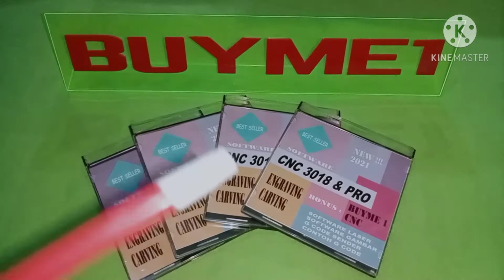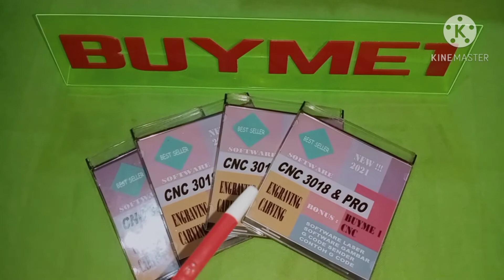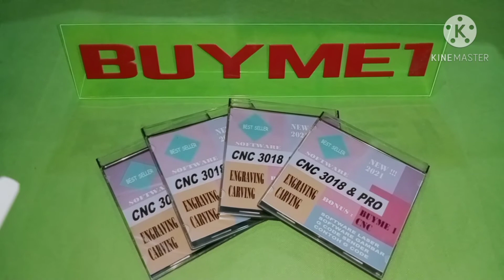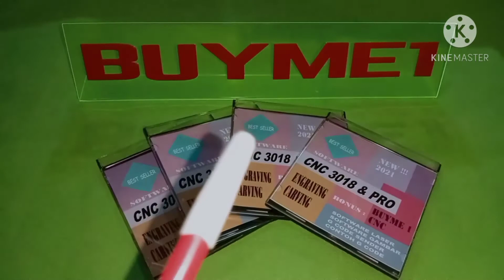CD Software CNC 3018 er11 dan Pro Bonus Software Laser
If You Are a Supplier of CNC Parts, Aluminum Profile 2020, 2040, Bearings / Motion Parts, Stepper Motor, Electronic Parts (PCB) etc., you can send us a Price Quote, Sample Photos of Goods, Specifications, Price List (Proposal) to our Email

To supply our workshop / factory

Of course, at a competitive price (very important)

Because we will buy quite a lot